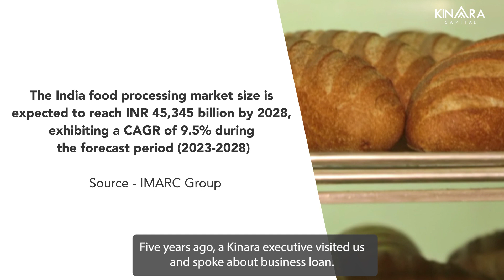How Kinara Capital Helped this Bakery to go from 5 to 15 Employees | Business Loan in Chennai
Business Loan in Chennai: Meet our VikasChampion Kumar, the visionary behind T.P.K Bakery in Chennai, who transformed his business with Kinara Capital's unwavering support!

Facing financial hurdles initially, Kumar's fortunes turned around when a Kinara executive approached him for a Collateral-free business loan.  The first Rs. 2 lakhs paved the way for significant improvements in his bakery. Subsequently, with loans of Rs. 5 lakhs and Rs. 20 lakhs, the business soared to new heights.

Kumar's journey with Kinara Capital has been truly exceptional, lauding the seamless loan procedure. With Kinara's continuous financial backing, T.P.K Bakery's growth has been remarkable, from 5 employees to now employing 15 workers.